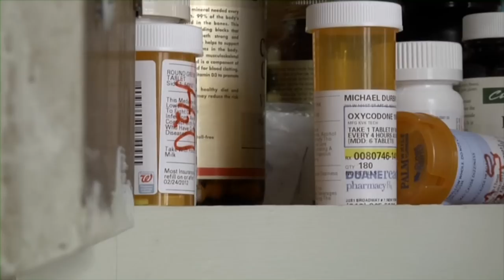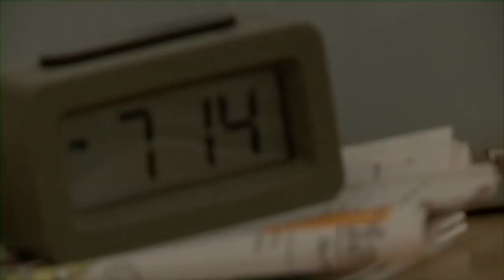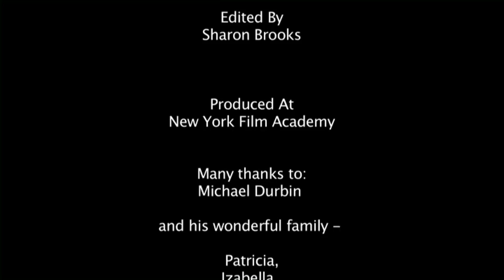Michael D by Sharon Brooks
Sharon Brooks of New York Film Academy has been kind enough to create this short on Michael Durbin during his battle against cancer.